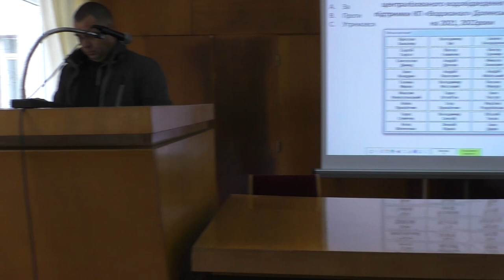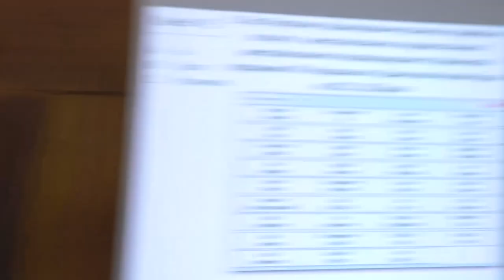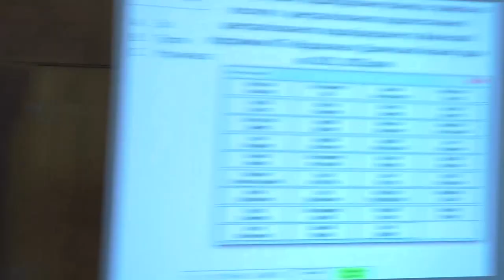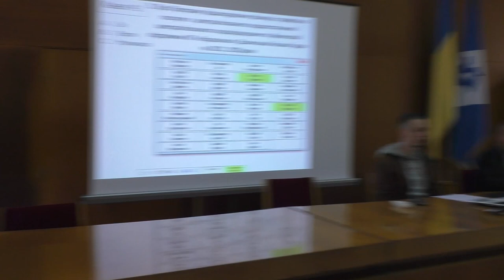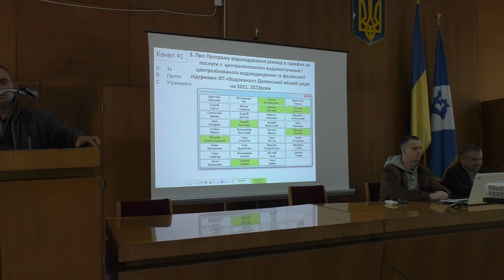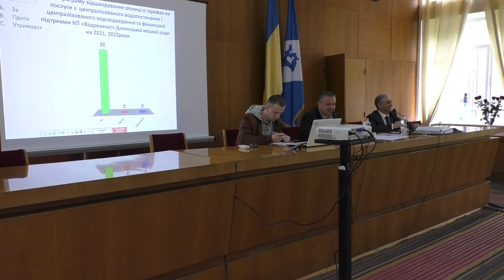Про Програму відшкодування різниці в тарифах на послуги та фінансової підтримки КП «Водоканал»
Про Програму відшкодування різниці в тарифах на послуги з  централізованого водопостачання і централізованого водовідведення
та фінансової підтримки КП «Водоканал» Долинської міської ради на 2021, 2022 роки